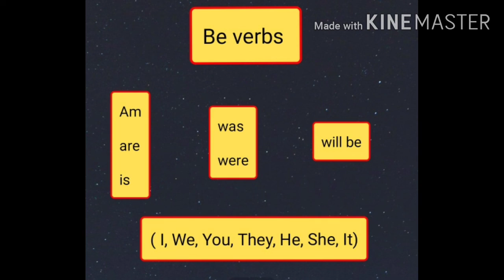Be verbs - RS TAMILVENTHAN